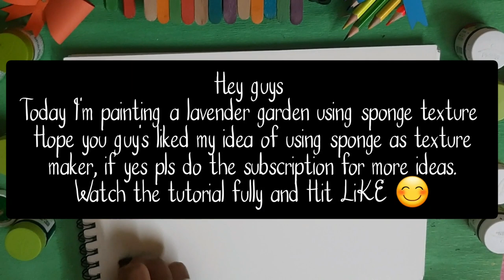How to paint a simple lavender garden | 25 | Zane Art | Riya Fathima Haris.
🎨💫Hello everyone.
Today I'm painting a lavender garden in a simple way. Hope you guys like this. And I have used sponge rather than brush to make a smooth and good background texture.
Blend it in a good manner to get a nice texture. You can further expect more sponge art from my channel. Thank you😊